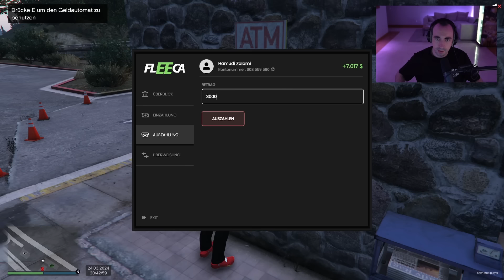HAMUDI auf FLUCHT mit ZWEI OTTOS 🤣